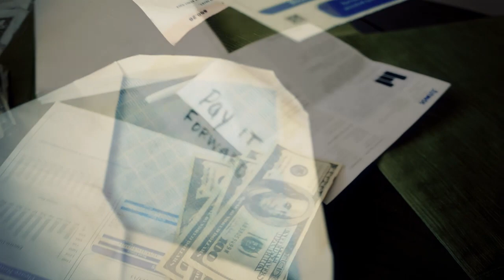FRANKLIN EMBRY FT. BLUFF.19 - MY STORY "OFFICIAL VIDEO"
Bourbon Broad and Beats Available Now